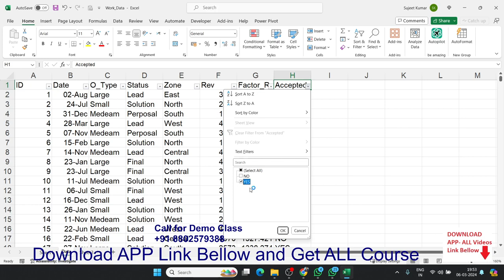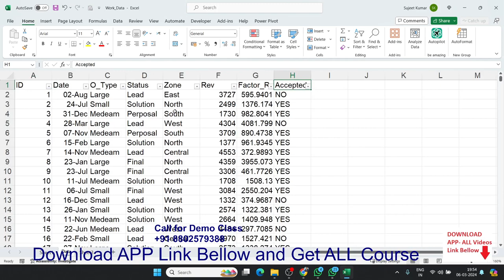Advanced Excel Training | Filter Formulas